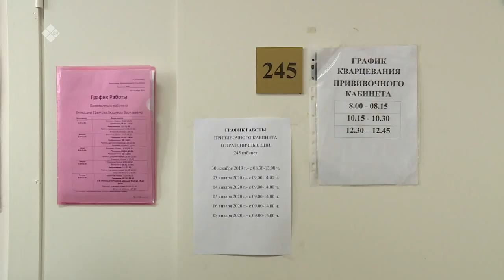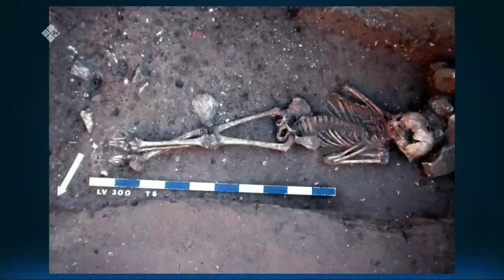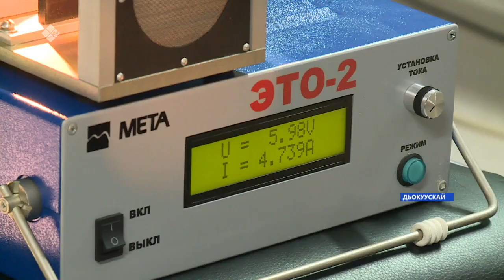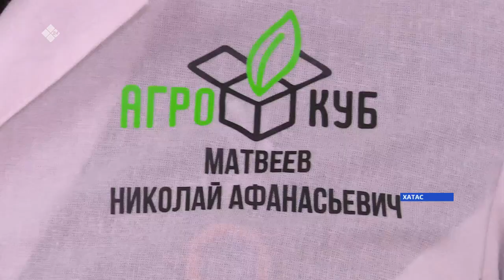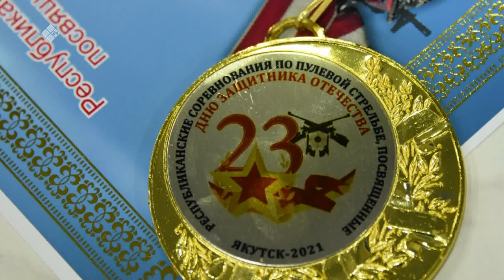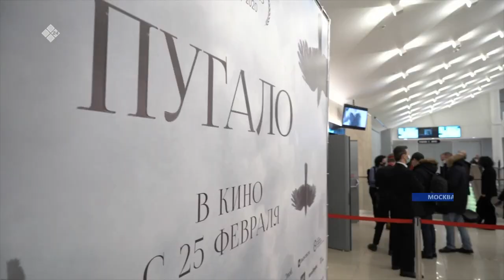«Саха сирэ» информационнай биэрии. Олунньу 25 күнэ, 13:30 ч.